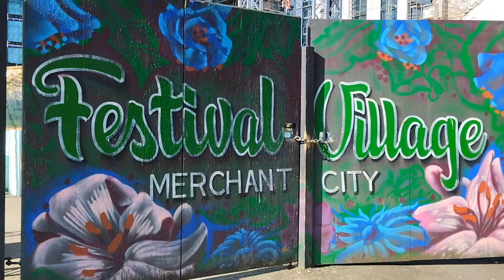Glasgow has such a Rich Art History, and the Murals in Progress Bring Excitement Back to the City.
The city council is exploring options for setting up legal walls where young people can develop their work without fear of arrest.